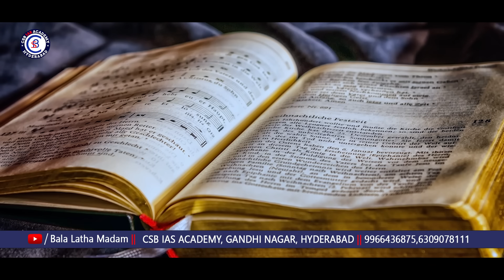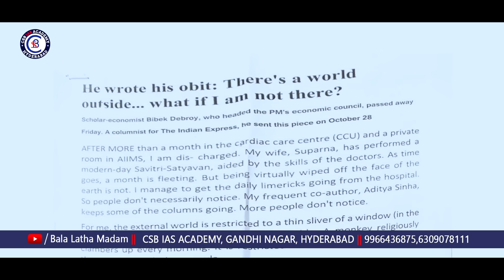తన Obituary తానే రాసుకున్న బిబేక్ దేబ్రాయ్...